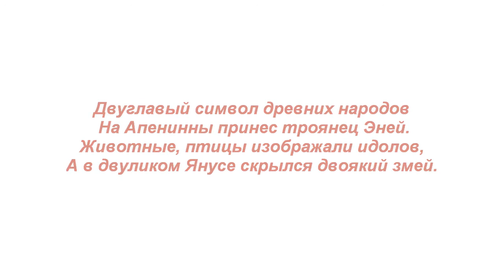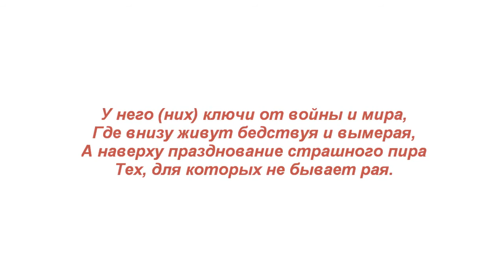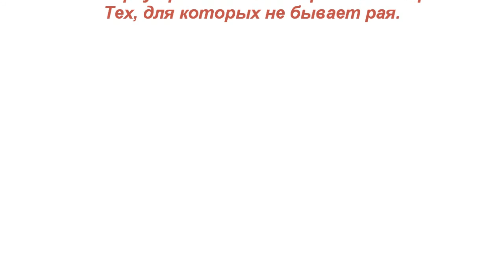Двуликий Янус. Janus.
Стихотворение "Двуликий Янус". Автор - Теймураз Мамучадзе.
Изображение - Judas Iscariot (right), retiring from the Last Supper, painting by Carl Bloch.